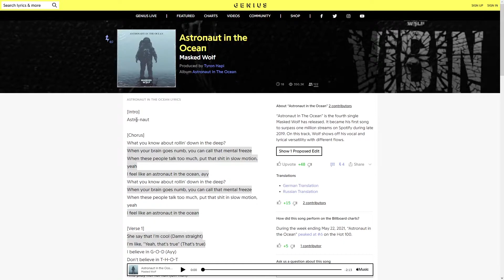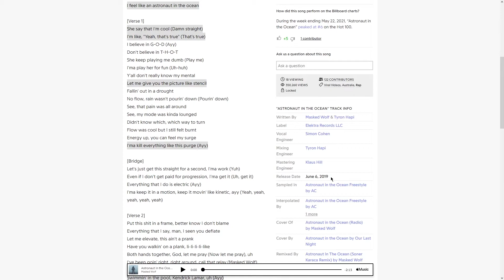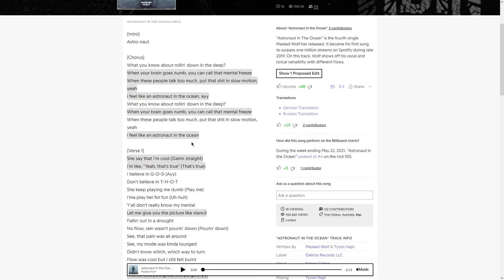Analyzing the lyrics of "Astronaut In The Ocean"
whatyouknowaboutrollingdowninthedeepwhenyourbraingoesnumbyoucancallthatmentalfreeze